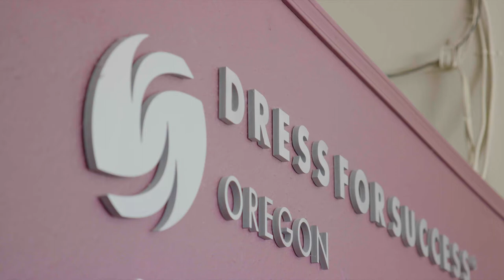Dress for Success Oregon in 2020